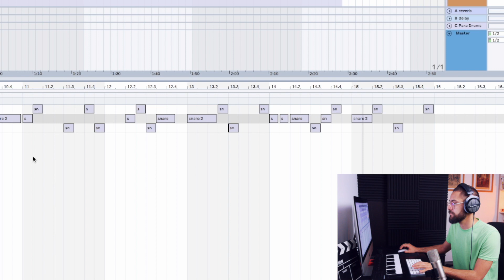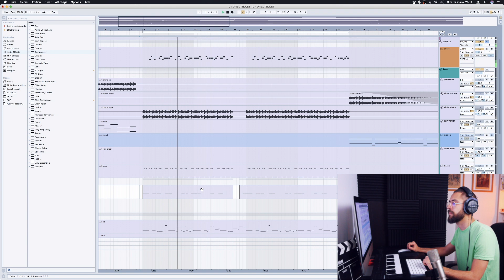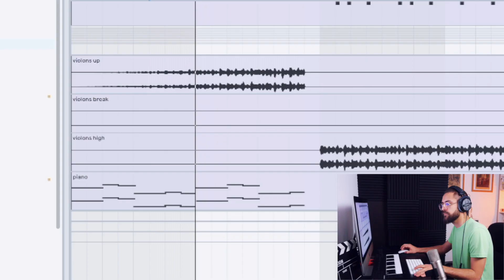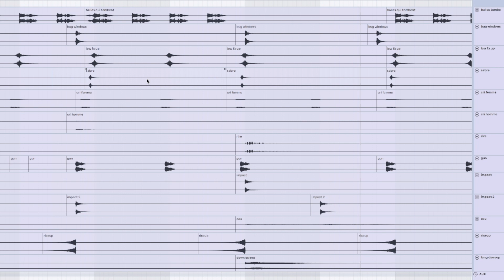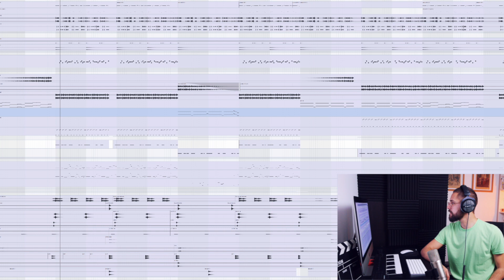Comment FAIRE de la DRILL !? 🔫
Comment FAIRE de la DRILL !? 🔫 - Tuto Beatmaking le sang

0:00 Intro
0:57 Drums
2:43 Mélodies et FX
5:53 Morceau final

narvalo